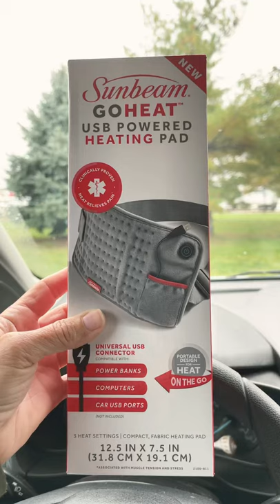USB heating pad from Walmart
Purchased this at Walmart the other day and have used it 3 times. Works great!! It was a bit pricey at $29.98 but worth it to me to be able to use it with my Jackery. It only draws 9-11watts!!